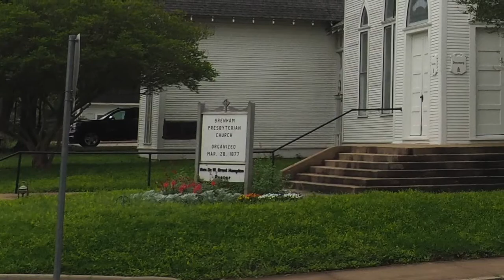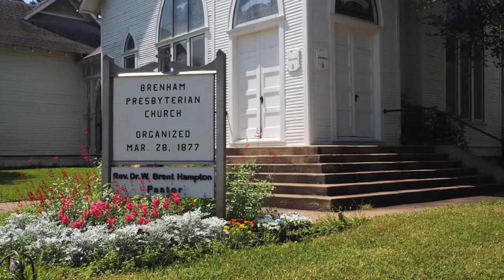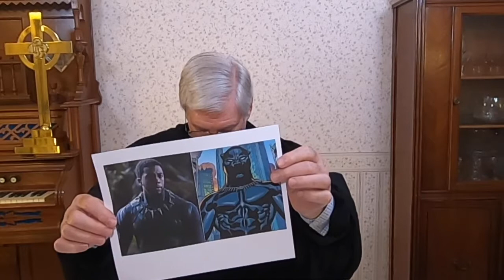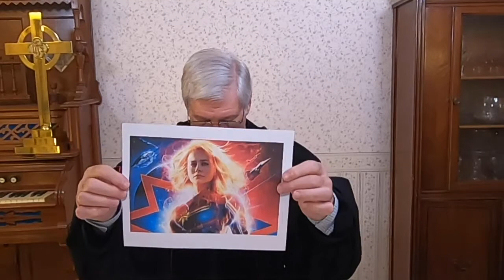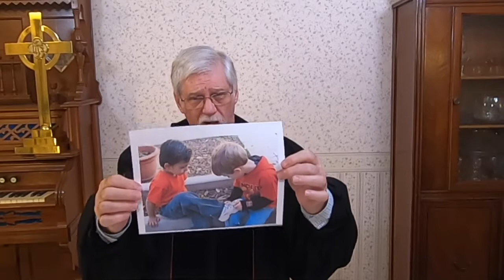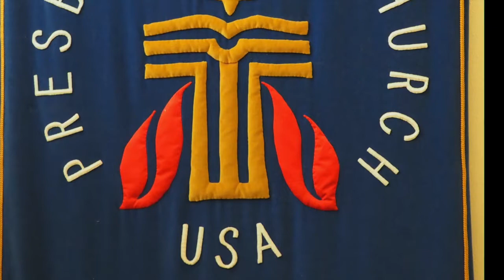Worship Service of July 19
The Worship Bulletin is available online

We Believe . . .
Jesus Christ is our Savior. Our church is the body of Christ, a community of forgiven sinners, saved by God’s grace, reformed and always reforming. We act on Christ’s command to love others as he has loved us and to answer the call of the Holy Spirit by saying, “Here I am, Lord, send me.”